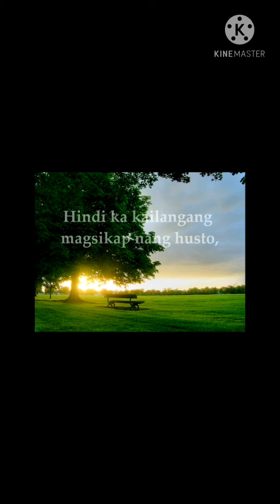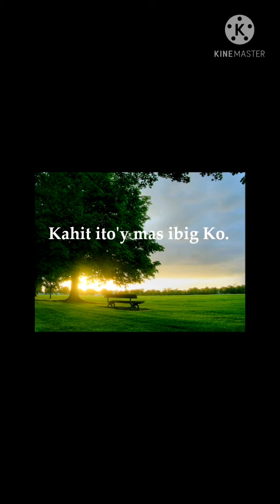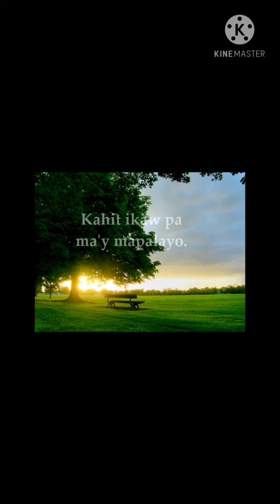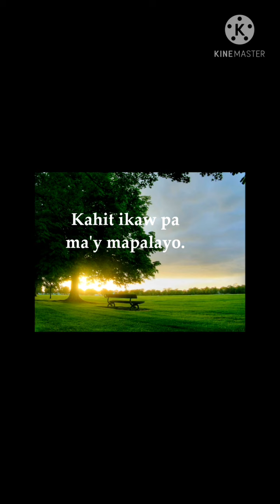KUN MAG-AMPÔ TA, JUST BE, DILI KINAHANGLAN MAGPASIKAT ▪︎ Reflection on Mark 12: 28-34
ALBUM: Pamalandong Balig Dos Minutos

Friday of the Third Week of Lent